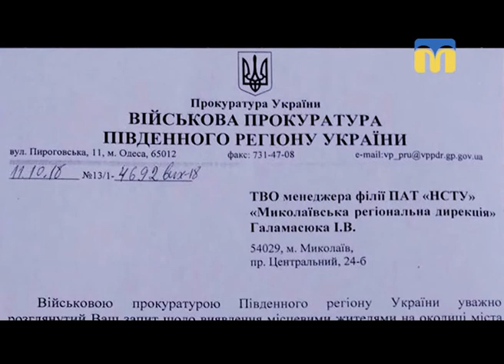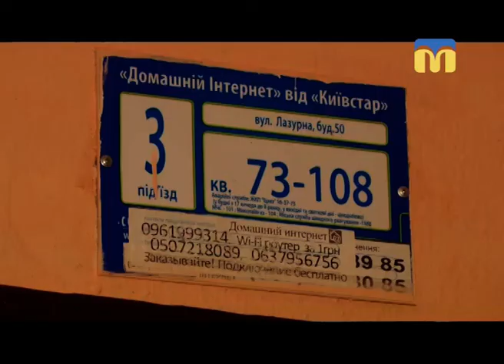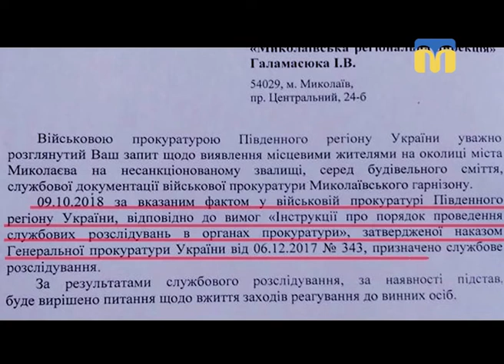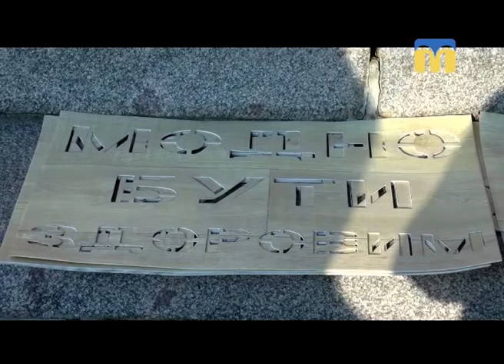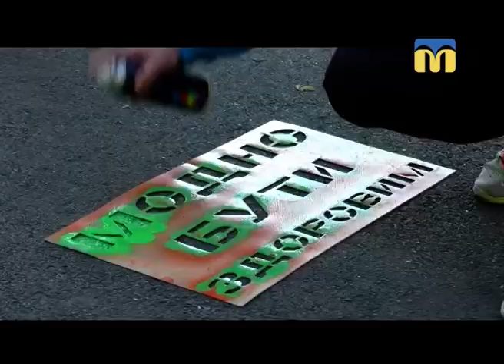22.10.2018. Новини. 20:40